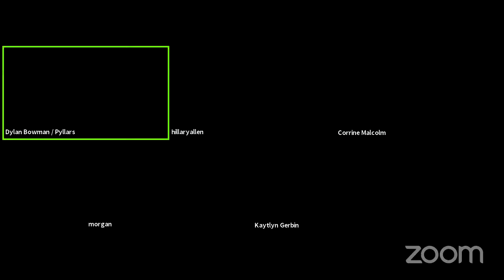Broken Arrow Virtual Series #1 - Elite Women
Broken Arrow Virtual Series is here!
This evening we kick off with our Elite Women's panel including
Morgan Arritola
Hillary Allen
Kaytlyn Gerbin and
Corrine Malcolm

Hosted by Dylan Bowman and presented by Pyllars.

The Broken Arrow Virtual Series has been created in order to best prepare you for race day AND provide you with quality entertainment and education throughout the summer, we've joined forces with some of the top athletes, coaches and personalities in the trail and ultra community to design a six-part seminar series. All participants have either already run the Broken Arrow Skyrace, are slated to run the race this fall and/or make up our race operations team ... so they are definitely in the know!

The full calendar includes:

6/30 630pm PST: Women's Elite Panel hosted by Dylan Bowman/presented by Pyllars
7/15 630pm PST: Training/Race Day Tips hosted by Trails & Tarmac
7/28 630pm PST: Men's Elite Panel hosted by Dylan Bowman/presented by Pyllars
8/19 630pm PST: Course Overview & Race Day Tips with Broken Arrow Staff
9/2 630pm PST: Tapering Tips hosted by Trails & Tarmac
9/14 530pm PST: OCR Elite Panel Hosted by Trail Master Steve Hammond